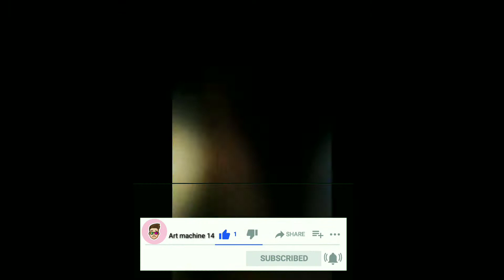THANOS drawing end game art machine 14 pencil sketch video |vaibhav sharma